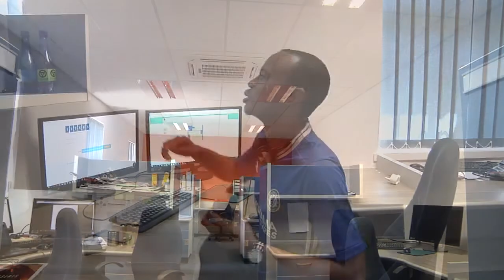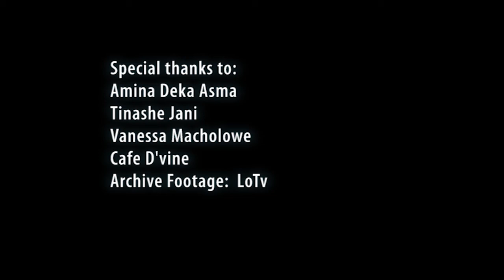The Business Chat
A report on students at Rhodes University who run their own business.
Vanessa Macholowe, a sociology honours student owns a makeup and wig business branded ‘Elegance by Vanessa’. Tinashe Jani, a masters student in the IT department has a money transfer programme named ‘Study +263’ and Anima Deka Asma is a  journalism student with a mobile hair salon and boutique.

Report by Sheyvonne Natanya Mainka, Tswelopele Maputla & Nontokozo Mchunu